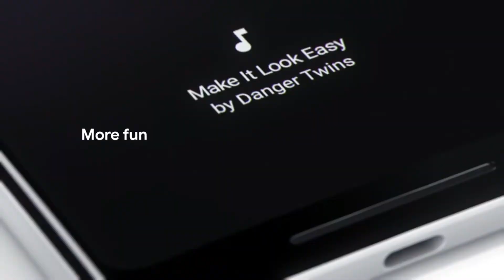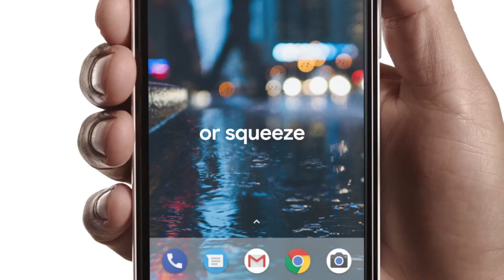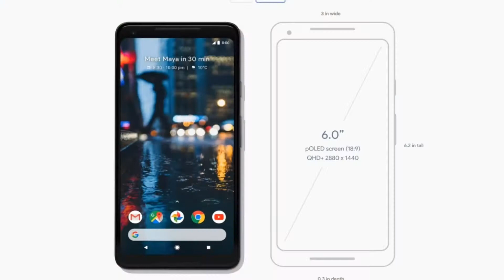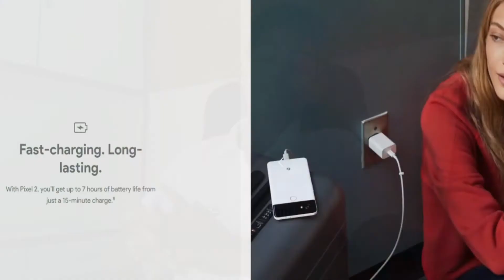Google Pixel 2 - The Perfect Phone | Technical Ashram Views and Reviews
Hello Friends, Welcome to the fresh new episode of Technical Ashram, So friends aaj ke iss video me hamari baat hogi Google ke most awaited smartphone Pixel 2 and Pixel 2 XL ko leke. So friends Pixel 2 and Pixel 2 XL finally India me launch ho chuka hai India me. Friend iss phone me apko milega ab tak ka sabse best camera and bohot sare ese features bhi milenge jo bohot achche hai Google ke phone me. So friends for more details watch the video. Hope so you like the video.